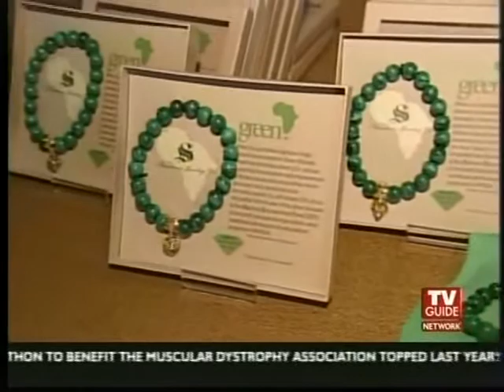Farouk Systems Diamond CHI Iron @ Teen Choice